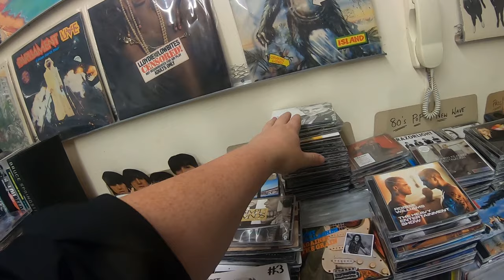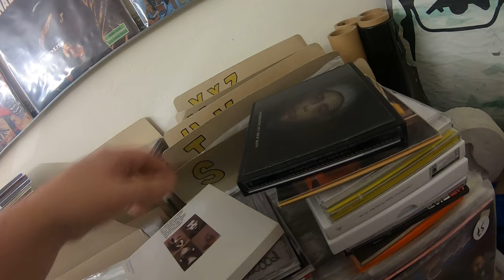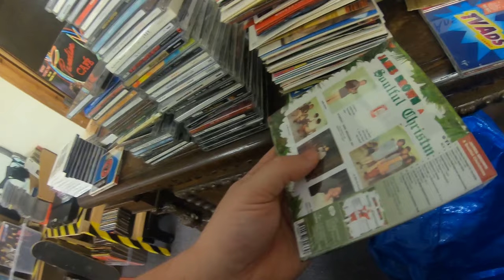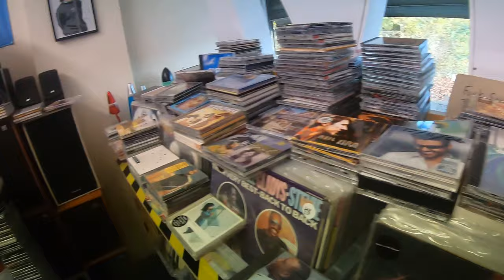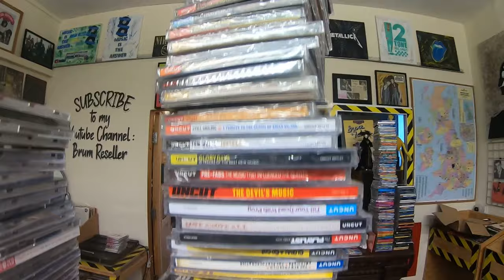So I bought 2500 CDs